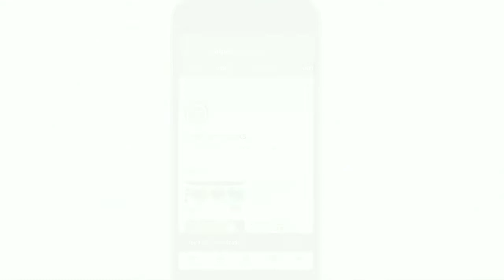Tawa Pulav Recipe In Kadai(कड़ाई) | सिर्फ 5 मिनट मे बनाये कड़ाई मे तवा पुलाव | Chatpate snacks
Also watch these super tasty recipies:-